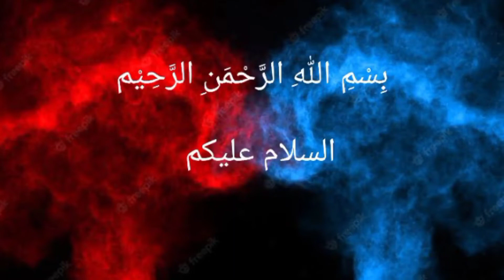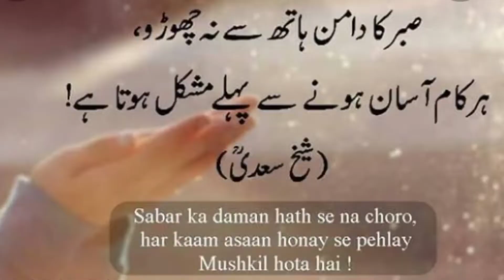How to make handmade DIY PomPom heart key chain in simple and easy method | key chain bnany ka treka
How to make handmade DIY PomPom heart key chain in simple and easy method | key chain bnany ka treka by silai with Noor in Urdu Hindi 2022.

Super Easy Pom Pom key chain Making Idea with Fingers - DIY Pom Pom heart Shep key chain - How to Make Yarn key chain in Urdu Hindi 2022.

Thank you all Where to watch the video Please press like and follow along so you can easily see the next video.

           Is a channel about DIY work, all kinds of work and make, materials from waste to modify And teaches embroidery as an idea to generate income and career for everyone Or can be made for your own use You can do it anywhere.

How To Make DIY Febric Flowers | kapro ke phool banane ka tarika 2022 in Urdu Hindi. Silai with noor.

New Style Pattern Mask | Face Mask Sewing Tutorial | How to Make Face Mask At Home | Diy Mask.

How to hommade fabric bow cutting and stitching in urdu hindi|| DIY fabric bow|| silai with noor.

how to make fabric elastic belt in new style 2022 | elastic se kpry wala belt kaise banaen in irdu.